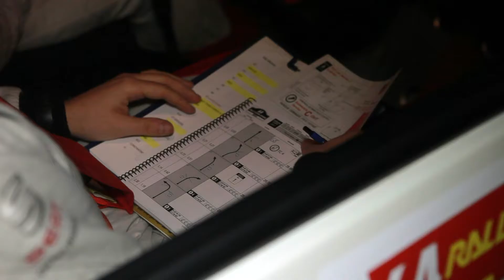64 RALLY COSTA BRAVA: PROGRAMA RESUMEN 2016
PROGRAMA COMENTADO CON ENTREVISTAS DEL RALLY.

COMMENTARY PROGRAM WITH INTERVIEWS FROM THE RALLY.